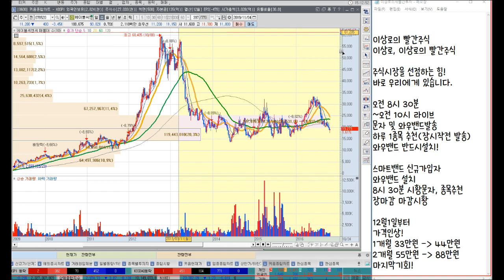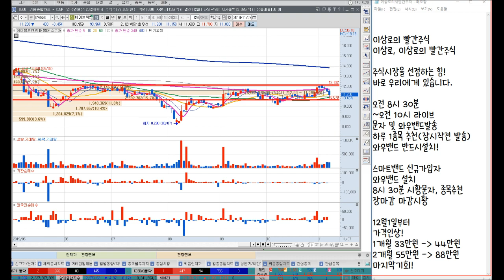에이블씨엔씨 미샤,로드샵 흥망성쇠, 이제는 달라질수 있을까? 에이블씨엔씨 주식세력의 의도는? 이상로 차트분석 & 주식공부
1. 에이블씨엔씨 미샤,로드샵 업황 변화
2. 에이블씨엔씨 주식세력의 의도는?